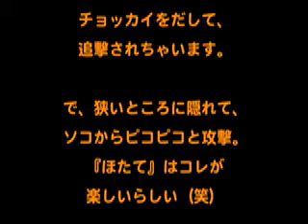膝は秘密基地。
ほたてとじゅぴの仁義無き闘い。